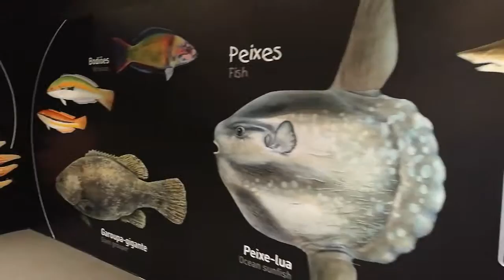Oceanario de Lisboa#2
Portugal,Lissabon,Oceanarium